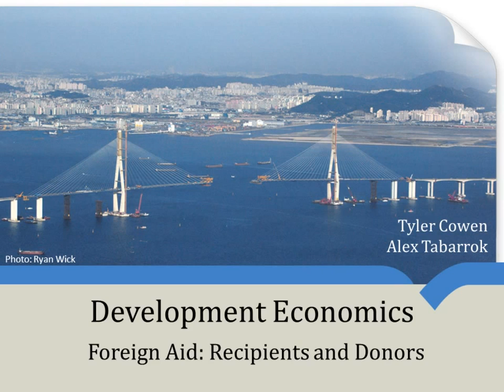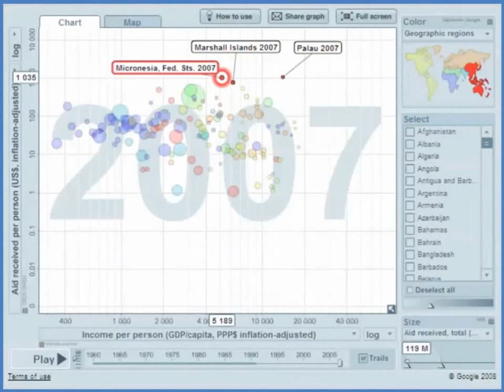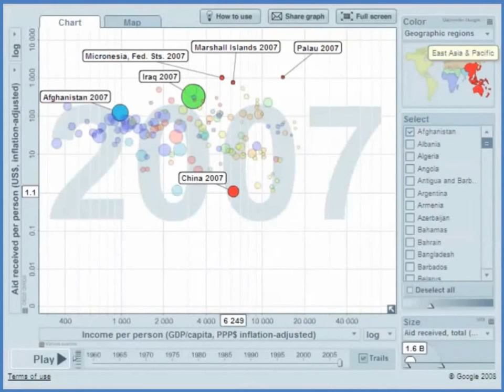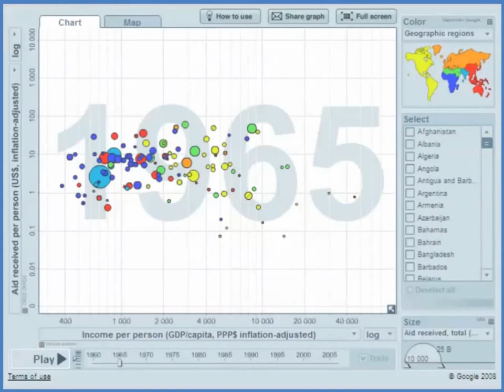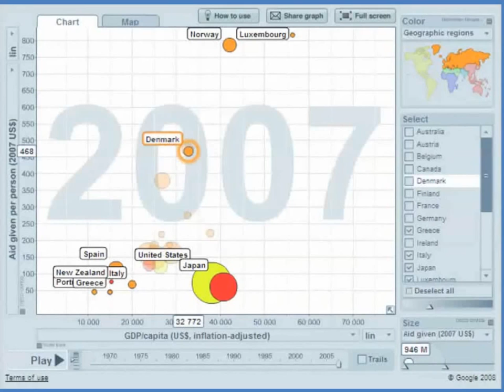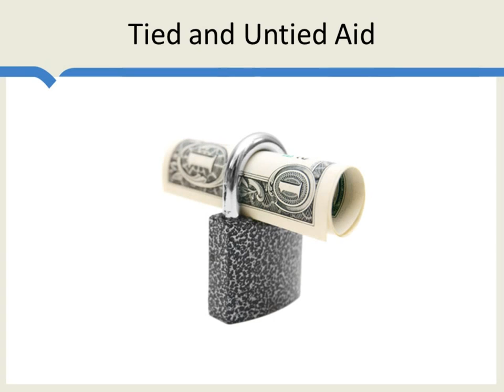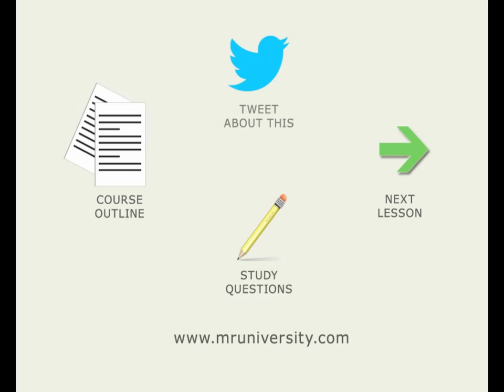Recipients and Donors: Basic Facts !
Who gives and who receives foreign aid? What do countries give? How much aid is tied?